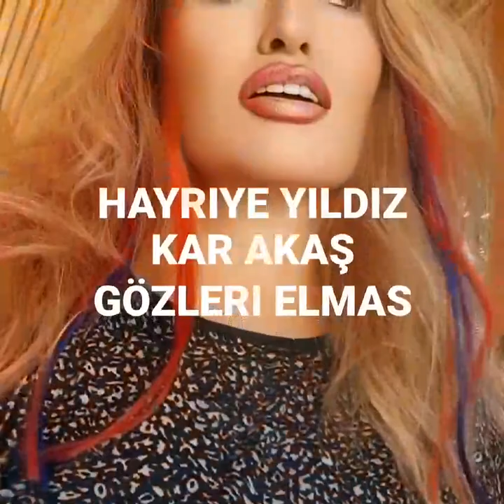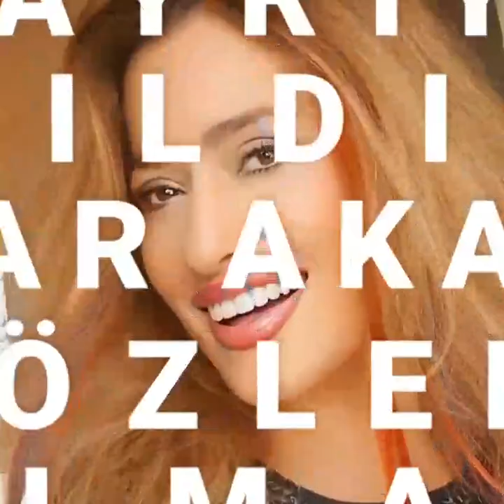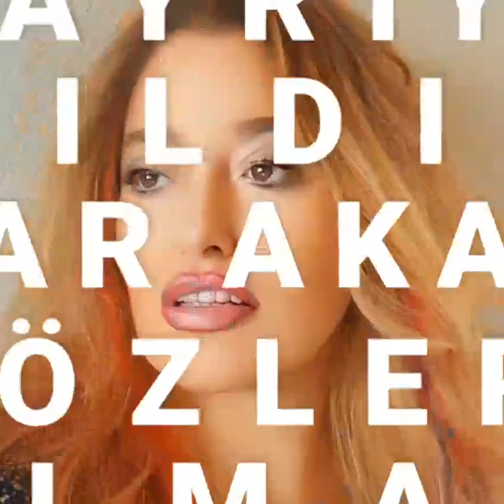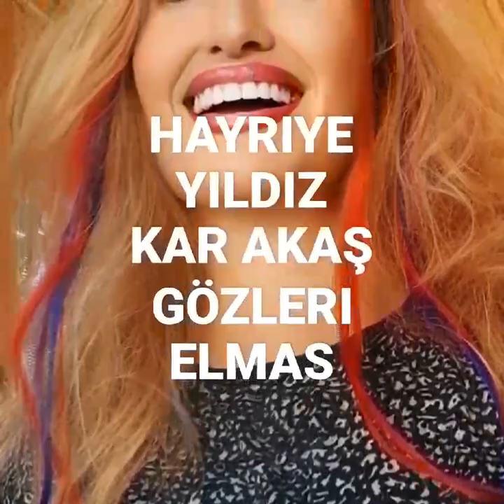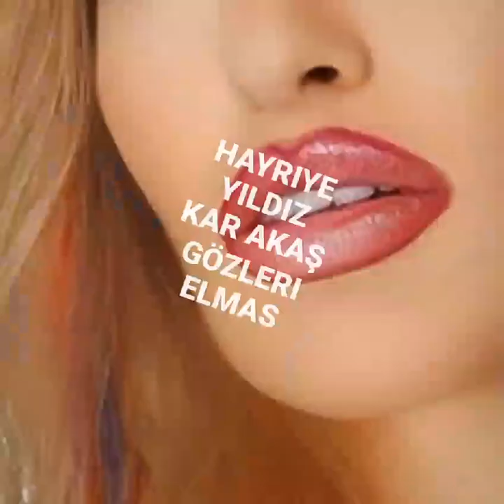KARA KAŞ GÖZLERİN ELMAS & HAYRİYE YILDIZ